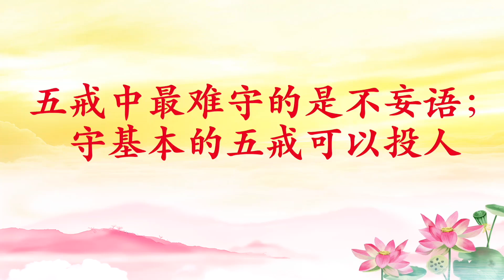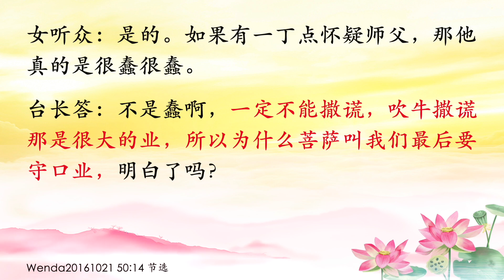卢台长【五戒中最难守的是不妄语；守基本的五戒可以投人】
五戒中最难守的是不妄语;守基本的五戒可以投人
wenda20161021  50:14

女听众：师父，是不是有这么个说法，如果我们任何人遵守五戒，假如他修得不好，下辈 子他肯定会投为人身的，是这么说的吗?

台长答：应该的，如果你守基本的五戒，投人是百分之一百的(如果我们在五戒上再加十 善，那就是说我们有可能会投到天界去?)对，五戒十善能够到天界的(肯定吗?)当然了。 这个五戒你怎么做得到?不妄语，你能做到吗?你不杀生可以，不偷盗可以，不邪淫可以，不 喝酒也可以，唯一最难的就是不妄语(是的，有时候真的很难。意念不对也算妄语?)那当然 了，妄语是最难最难的。所以你要守五戒的话，你守住妄语就等于守住四戒了。讲老实话，叫 我们不杀生我们根本做得到，不喝酒做得到，不邪淫也做得到，不偷东西当然人都做得到，最 难的一关就是不妄语。我为什么对东方台秘书处的小朋友、对所有的法师这么严格?就是不能 妄语。所以在我身边的人，我只要一听见他们吹牛、撒谎，我气得. 我马上就要查到底的， 因为这个是最难最难做到的。如果这个做到，我能保证他们小孩子上天。所以很多人在我面前 眨巴眨巴着眼睛，海外的有些弟子，我明明知道他在撒谎，他好像还在瞒着我，“师父不知道 嘛”，他们其实蠢得不得了，我没有办法讲(师父怎么会不知道呢?!)问题他以为我不知道。 所以很多人，有些共修会的负责人跑过来，还像真的一样，“师父，我没有啊，我真的，我很 好. ”我会看不出吗?我看不出我还做师父?就像一个小孩子在爸爸妈妈面前，“妈妈，我 没有啊，我在学校里没有啊!”你说爸爸妈妈会不知道他在吹牛?(是的。如果有一丁点怀疑 师父，那他真的是很蠢很蠢)不是蠢啊，一定不能撒谎，吹牛撒谎那是很大的业，所以为什么 菩萨叫我们最后要守口业，明白了吗?(明白)

11 CHANG CHARN ROAD #05-01, SHRIRO HOUSE, SINGAPORE 159640.